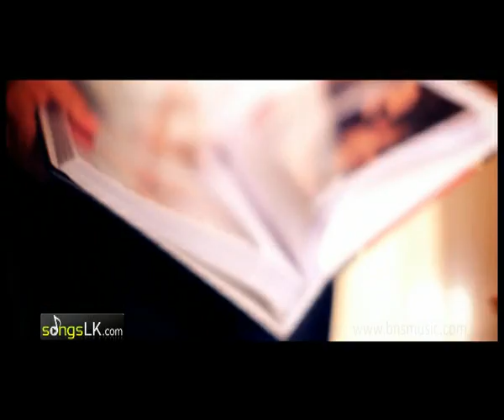Sara Sihina - Bathiya & Santhush Original Video From SongsLk.Com